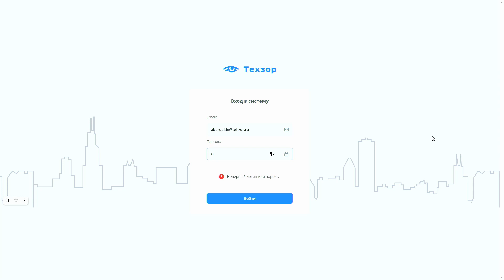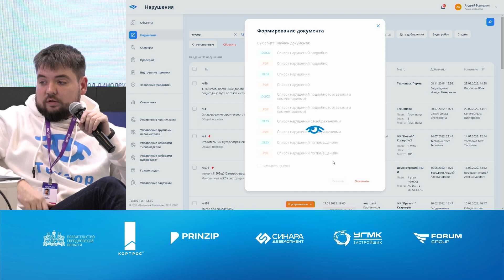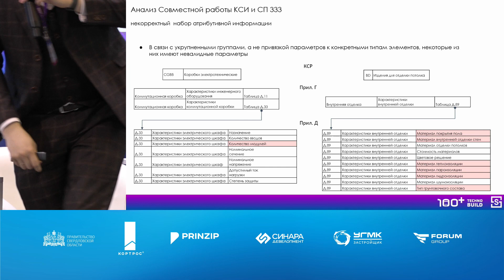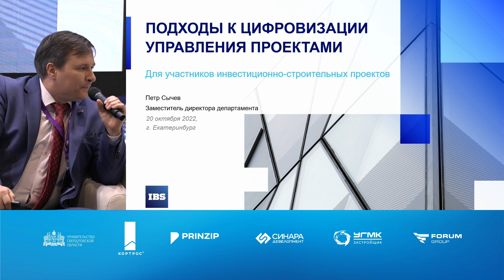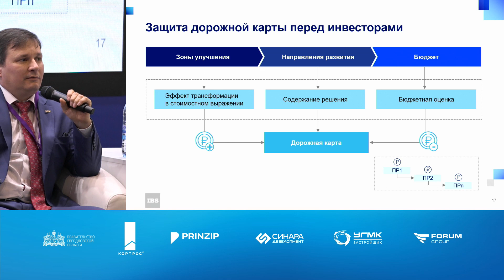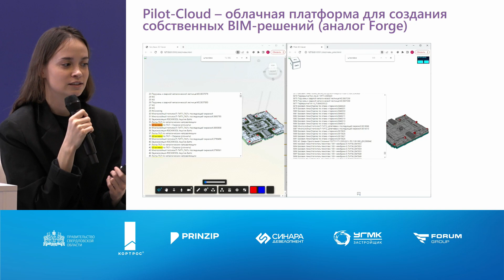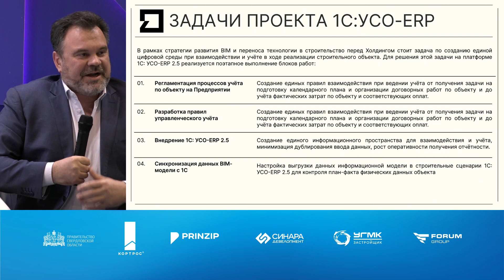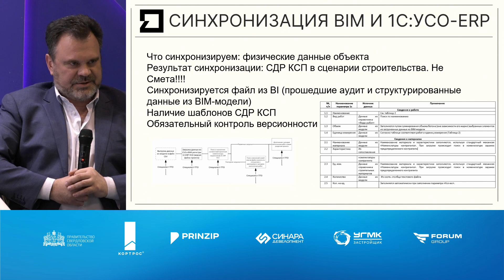20 окт 2022 | Зал 1 | 16:30-18:00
Российский форум BIM-технологий. Цифровое взаимодействие участников строительного процесса

Модератор:
Волков Александр Сергеевич, исполнительный директор, BIM-Cluster

Доклады:
1. Классификаторы на основе ISO 12006. OmniClass, UniClass, КСИ. История создания, анализ ISO, практики применения
Беленький Илья Алексеевич, генеральный директор и системный администратор BIM, SYNERGY SYSTEMS
2. Одна из проблем при промышленном строительстве: диалог офиса и площадки. Пример решения
Сычев Петр Юрьевич, Заместитель руководителя департамента автоматизации производства, IBS
3. Техзор – Автоматизация Строительного контроля. Техзор - комфортная цифровизация
Бородкин Андрей Александрович, генеральный директор, ИТМС
4. Как собирать информационную модель и проверять на коллизии в среде общих данных Pilot-BIM. Опыт пользователей. Первая презентация Pilot-Cloud
Захарова Юлия Анатольевна, маркетинг-менеджер по продукту Pilot-BIM, АСКОН